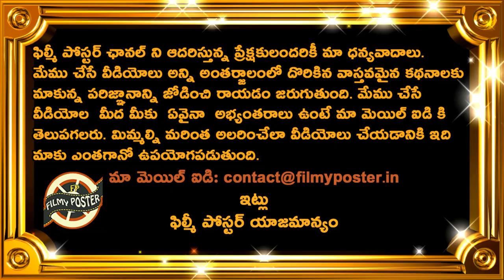Virat Kohli & Axar Patel Super Batting|Bharat & Pujara Blunders|IND vs AUS 4th Test Day 4 Highlights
Virat Kohli & Axar Patel Super Batting|Bharat & Pujara Blunders|IND vs AUS 4th Test Day 4 Highlights|Filmy Poster